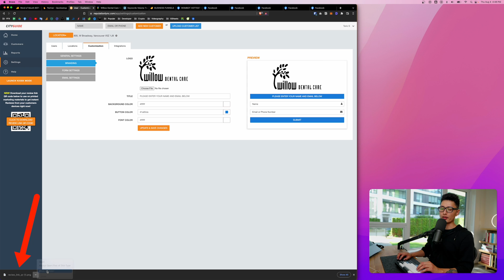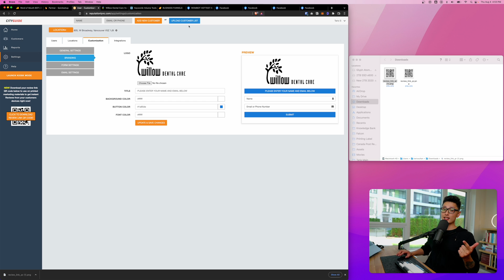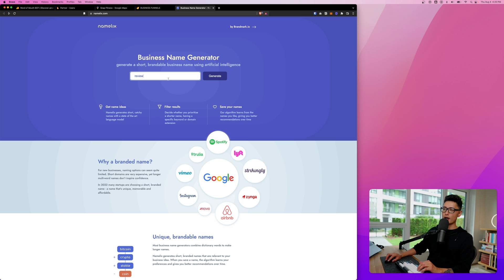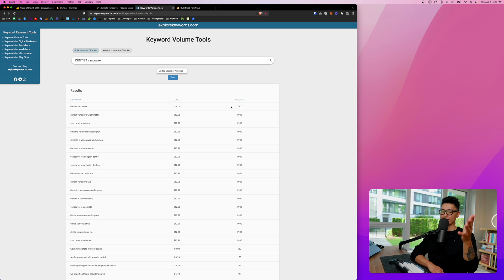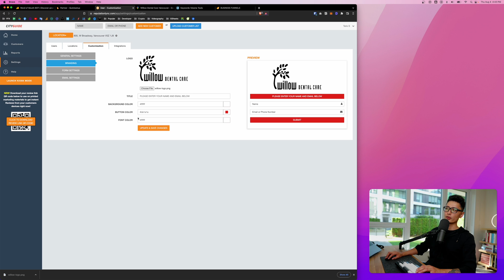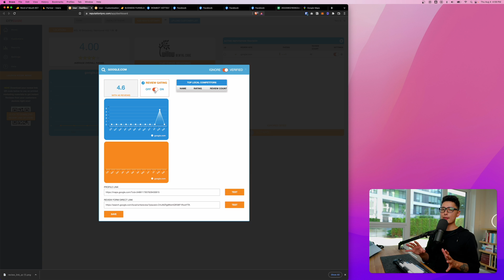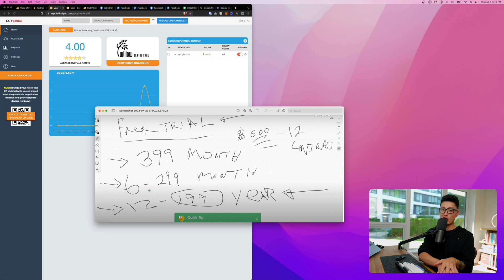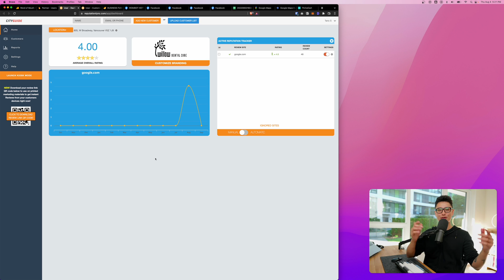[WOMBOT] Google Maps Review Automation for Higher Ranking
In this video, let's review this Appsumo lifetime deal that allows you to run a Google Maps SEO service to drive more 4-5 star reviews to local small businesses.

What is Word of Mouth Bot (Aka. WOMBOT):
Wombot software is used to improve your business's reputation across all review sites. This active reputation marketing system automatically routes each new review based on real-time information to the review website.

Timestamps:
00:00 Intro
00:35 WOMBOT Main Features
01:15 QR Code Scan
02:30 Science Behind WOMBOT
03:47 Dashboard Go-Thru
05:55 Finding Potential Clients
09:19 PROs & CONs
11:56 Pricing Your Service
13:44 Final Thoughts

- NEW HERE? -
My name is Tario Sultan. On this channel, I review tech apps, so you can make better purchasing decisions.
🙏🏻 Much love & stay blessed!